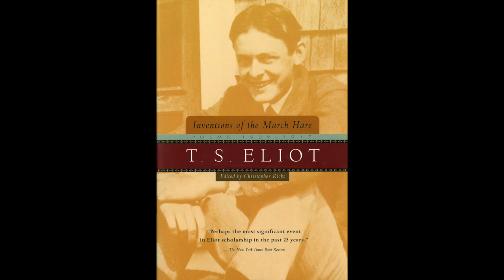T. S. Eliot – Prufrock's Pervigilium (1912)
Published in Inventions of the March Hare: Poems 1909–1917, ed. Christopher Ricks (1996).

Shall I say, I have gone at dusk through narrow streets
And seen the smoke which rises from the pipes
Of lonely men in shirtsleeves, leaning out of windows.
And when the evening woke and stared into its blindness
I heard the children whimpering in corners
Where women took the air, standing in entries
Women, spilling out of corsets, stood in entries
Where the draughty gas-jet flickered
And the oil cloth curled up stairs.

And when the evening fought itself awake
And the world was peeling oranges and reading evening papers
And boys were smoking cigarettes, drifted helplessly together
In the fan of light spread out by the drugstore on the corner
Then I have gone at night through narrow streets,
Where evil houses leaning all together
Pointed a ribald finger at me in the darkness
Whispering all together, chuckled at me in the darkness.

And when the midnight turned and writhed in fever
I tossed the blankets back, to watch the darkness
Crawling among the papers on the table
It leapt to the floor and made a sudden hiss
And darted stealthily across the wall
Flattened itself upon the ceiling overhead
Stretched out its tentacles, prepared to leap

And when the dawn at length had realized itself
And turned with a sense of nausea, to see what it had stirred:
The eyes and feet of men -
I fumbled to the window to experience the world
And to hear my Madness singing, sitting on the kerbstone
[A blind old drunken man who sings and mutters,
With broken boot heels stained in many gutters]
And as he sang the world began to fall apart . . .

I should have been a pair of ragged claws
Scuttling across the floors of silent seas ...

– I have seen the darkness creep along the wall
I have heard my Madness chatter before day
I have seen the world roll up into a ball
Then suddenly dissolve and fall away.